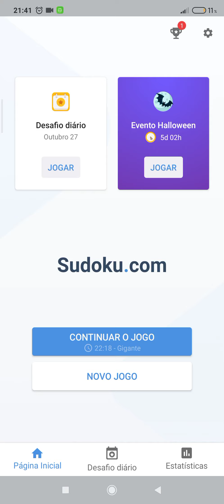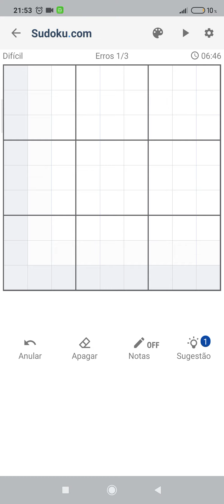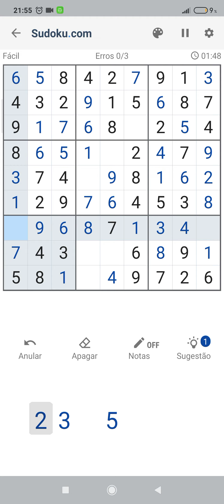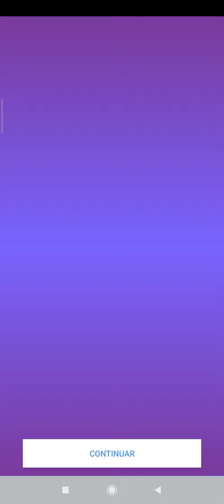Sudoku Evento Halloween#6